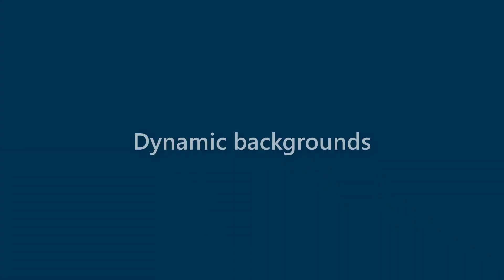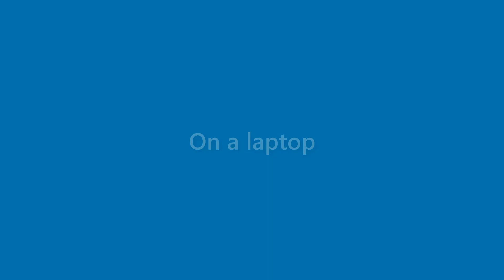Harmony Byrd - appearance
Name Look - Harmony Byrd - appearance. In this video we present "Harmony Byrd" name look and feel in various scenarios.
This video will cover:
How does "Harmony Byrd" look as a personal letterhead?
How does "Harmony Byrd" look on a business card?
How does "Harmony Byrd" look on a computer/laptop screen?
How does "Harmony Byrd" look with different background colors?
How does "Harmony Byrd" look with various fonts?